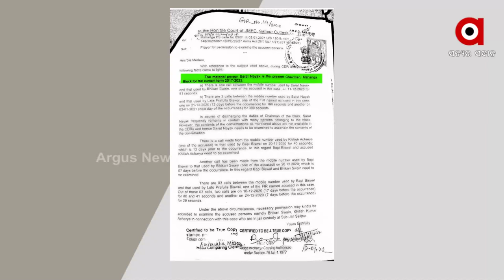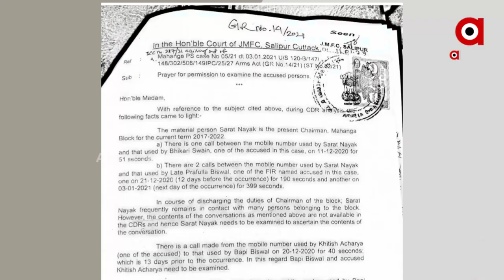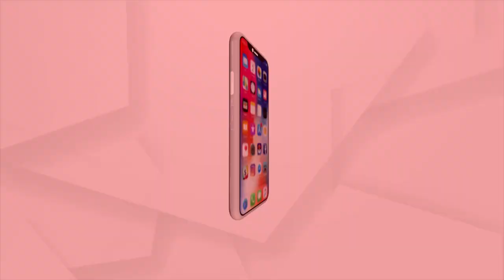ମାହାଙ୍ଗା ଡବଲମର୍ଡର ଘଟଣା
କେବେ ଜେରା ହେବେ ପାୱାର ଫୁଲ କ୍ୟାବିନେଟ୍ ମିନିଷ୍ଟର ପ୍ରତାପ ଜେନା ।
ମନ୍ତ୍ରୀଙ୍କ ବାଁ ଓ ଡାହାଣ ହାତ କୁହାଯାଉଥିବା ପିଏ ବାପି ବିଶ୍ୱାଳ ଓ ମାହାଙ୍ଗା ବ୍ଲକ ଚେୟାରମ୍ୟାନ୍ ଶରତ ନାୟକଙ୍କ କଲ୍ ଡିଟେଲ୍ସ ଆସିବା ପରେ ଏବେ ମନ୍ତ୍ରୀଙ୍କ ପାଇଁ ବଢିଛି ଅଡୁଆ